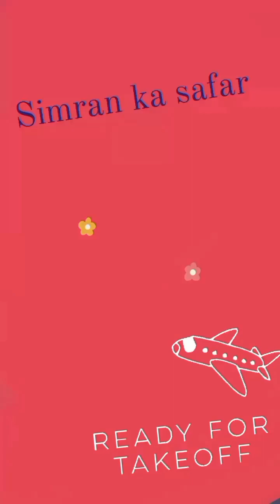Rat ke 3:30 me mujhe Pasta 🍝 bnana pra..